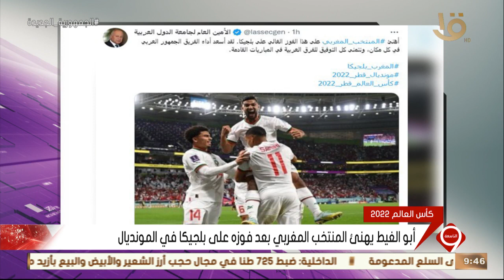نشرة التاسعة | أبو الغيط يهنئ المنتخب المغربي بعد فوزه على بلجيكا في المونديال